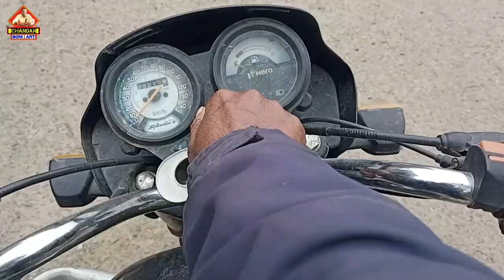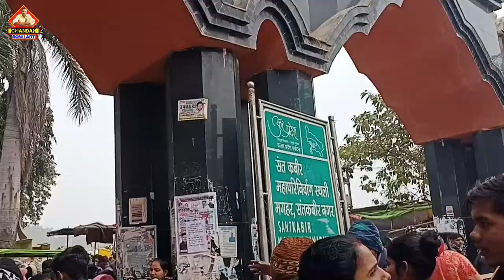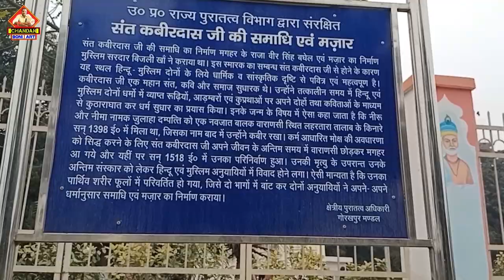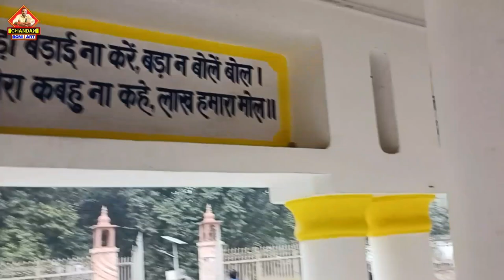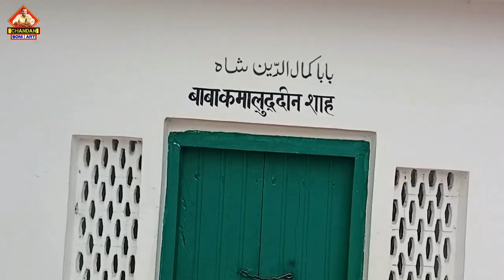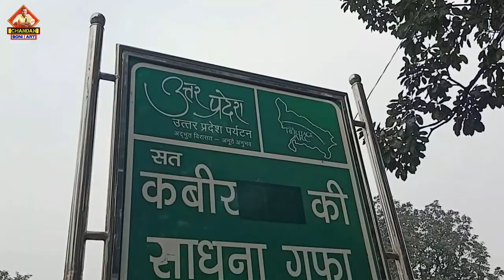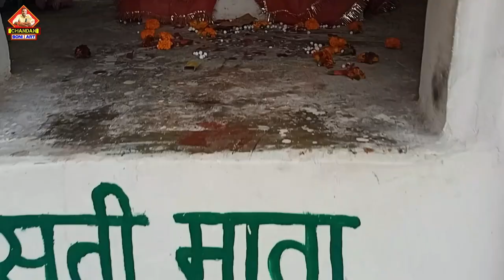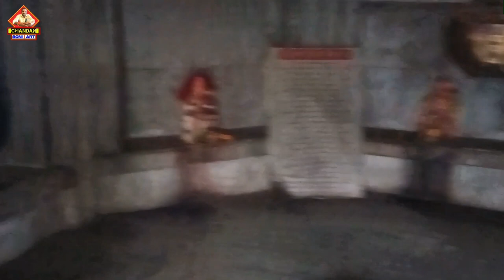मगहर मेला करने गये |Maghar Mahotsav में वही पता चला कबीर दास जी इस गुफा में ध्यान भजन किया करते थे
Your query
कबीर समाधि स्थल मगहर
 Sant kabir sahib sahib ji samadhi sthal Maghar
 Santkabir Nagar vlog video
santkabir
santkabir nagar temple
santkabir nagar mandir video
maghar blog video
maghar mandir video
vlog
blog video
Ayodhya mandir
Ram mandir
kabir sahib
mhaparinirvaan sthali
kabir makar
kabir das ka mandir
mela
Makar sankranti mela
aami river